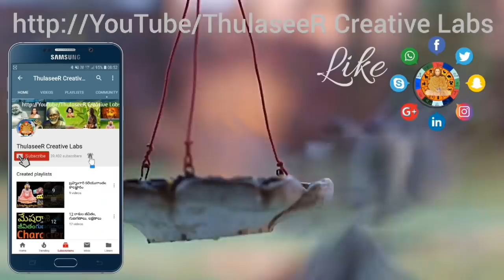2019 లో ఈ రాశుల వారికి విపరీత రాజయోగం కోట్లు గడిస్తారు అదృష్టం మీవైపే | Most Luckiest Zodiac Signs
2019 లో ఈ రాశుల వారికి విపరీత రాజయోగం కోట్లు గడిస్తారు అదృష్టం మీవైపే | Most Luckiest Zodiac Signs

    According to Astrology planetary positions that occur in 2019 will give vipareetha raja yoga to some zodiac signs explained.,